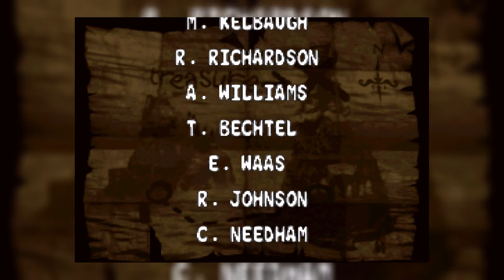Lass' nochmal spielen DKC 2 - Teil 7 von 8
Die siebte Welt mit dem ersten Endboss und die restlichen Bonusmünzen. -